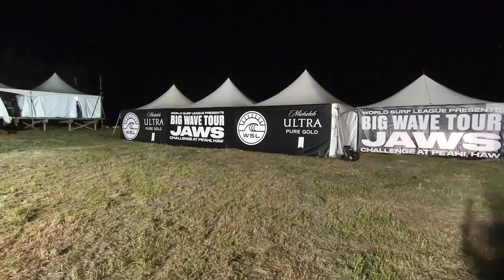Ondas gigantes de Jaws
Acompanhando o campeonato de ondas grande em Jaws, o JawsChallenge.